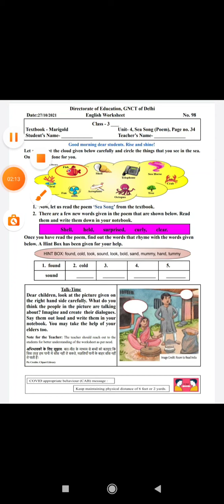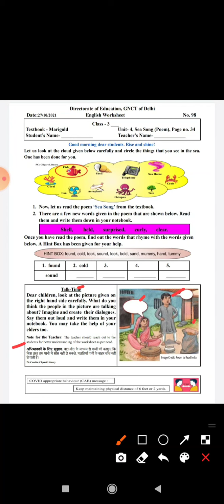Class 3 Worksheet 98 | DOE Worksheet | English Worksheet | Date 27/10/21